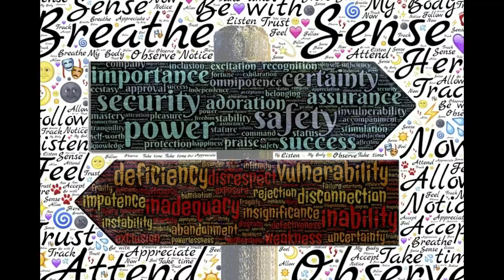Is The Narcissist Living Their Best Life